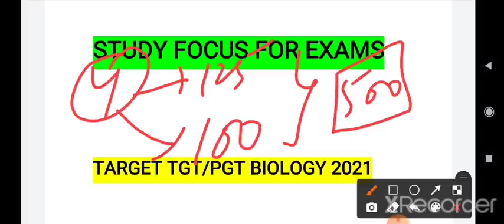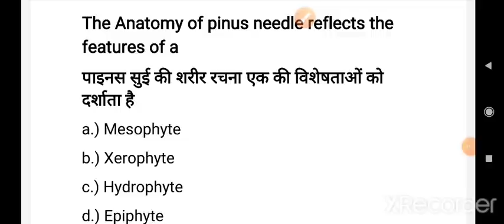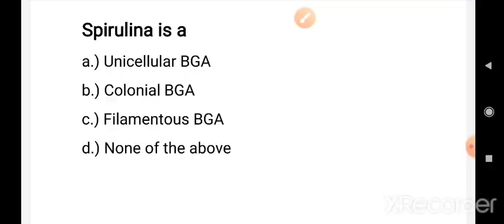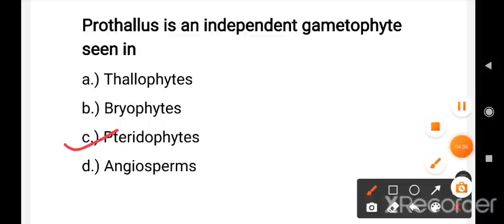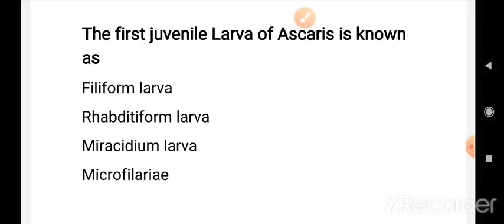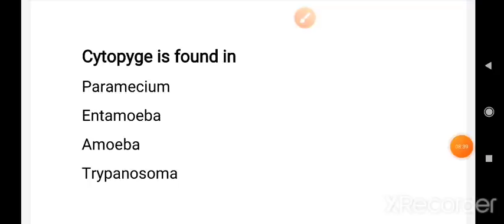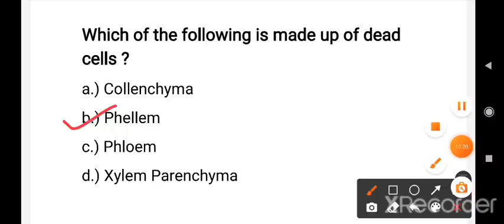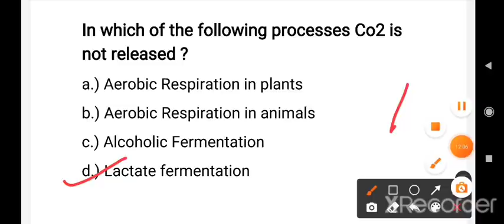TGT/PGT Biology 2021 Important Questions | TGT/PGT Previous Year Questions Ncert Based MCQ test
TGT/PGT Biology 2021 Important Questions | TGT/PGT Previous Year Questions Ncert Based | TGT biology revision questions | TGT /PGT Ncert Based questions